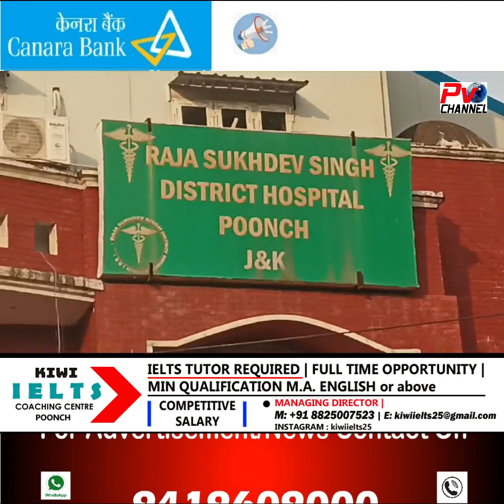Two People injured in Bear Attack in Mora Bachayi Poonch